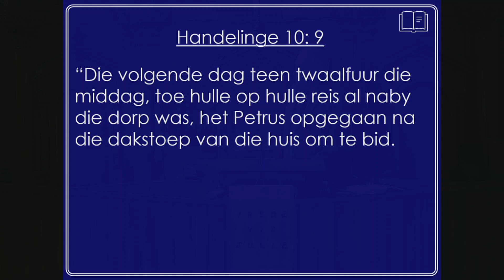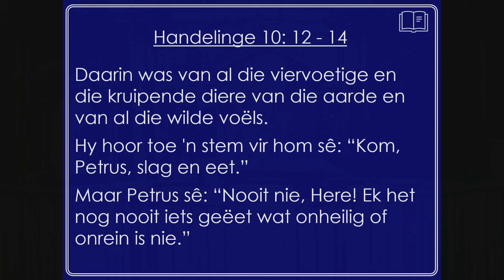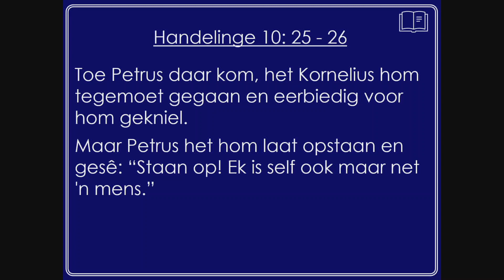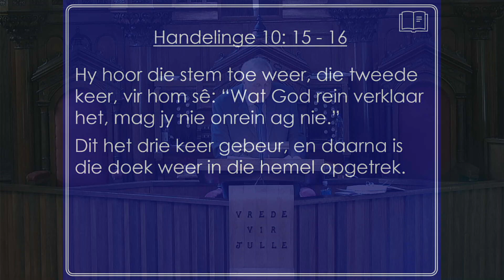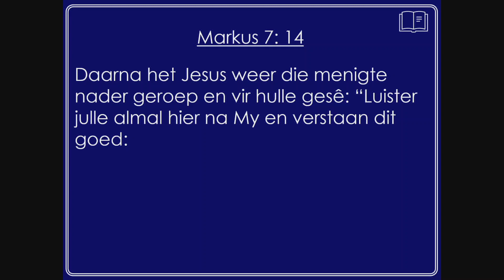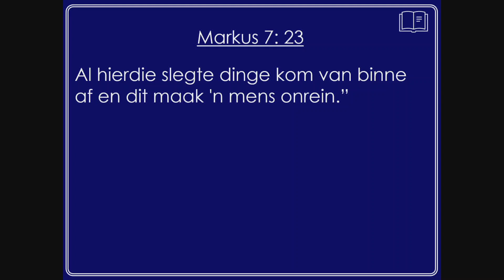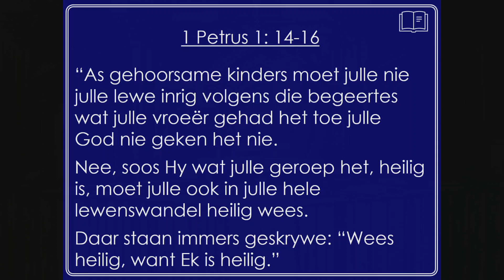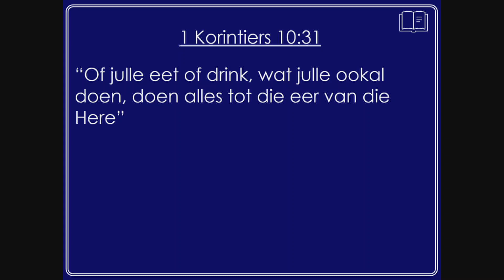LEVITIKUS - REEKS NO 8: Rein en onrein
Tema: Rein en onrein

Skriflesing:  Levitikus 11 gelei deur Dr Chris Saayman met Stefan Lombard as orrelis.